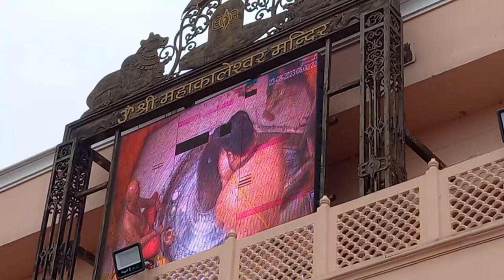Jai Mahakal🙏🙏 | Har Har Mahadev | Ujjain vlog